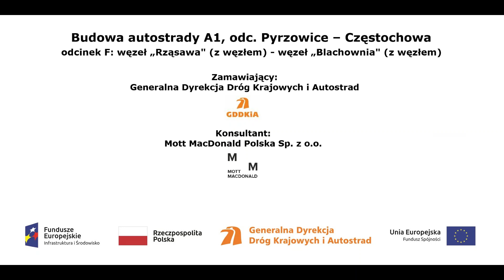A1 w rej proj ob WD 367 w ciągu dr gm nr 601106 i proj MOP u „Gorzelanka”